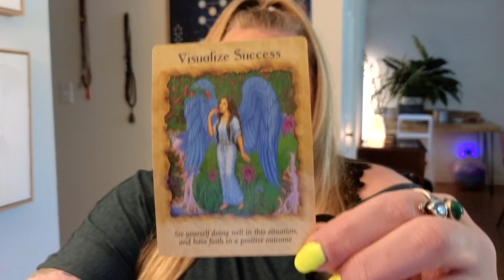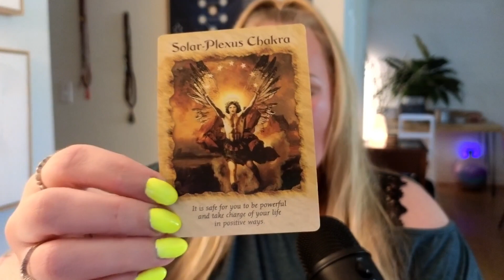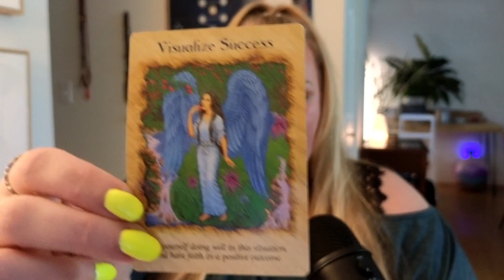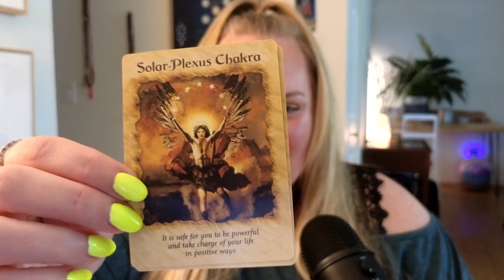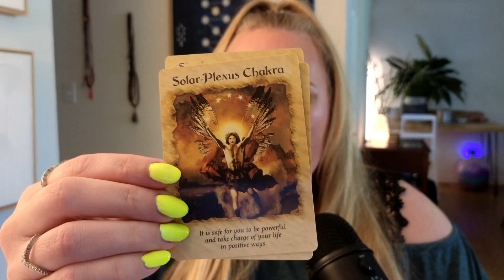YOU'RE MANIFESTING Using the POWER OF THE TRINITY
Today's Channeled Message: Encrypted Love Note |  The Daily Vitamin #165

READ THE BOOK:

Please be aware that all videos are general readings and not personalized consultations. As a viewer, you are responsible for your own interpretation and actions based on these readings. Kate Moriah and Bomming Eye Healing Arts take no liability for individual interpretations or life choices.

Join our cosmic soul tribe as we journey together, seeking truth, empowerment, and prosperity.

Discover the power within and embrace your unique path. Remember, you hold the key to manifesting your destiny and creating a profound shift in your life.

Let the light of your soul guide you on this transformative adventure.